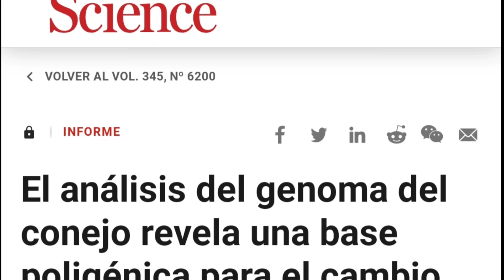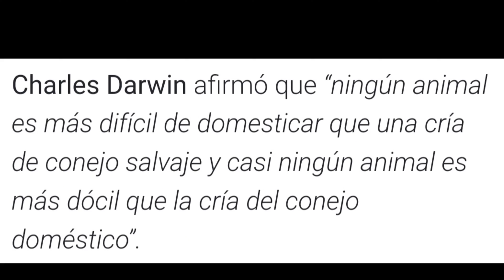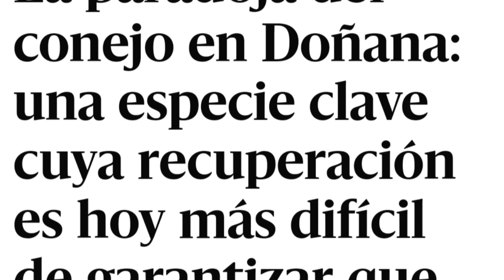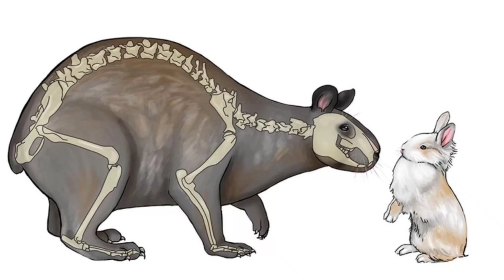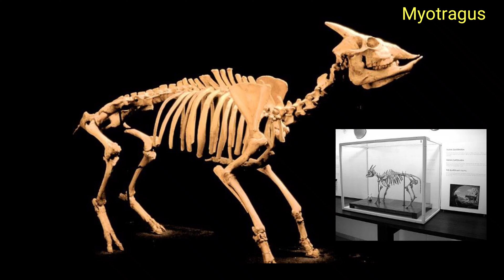🐇Domesticación de los CONEJOS 🐰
🐇Los conejos, ¿son animales marinos? 🤔🤔🤔🐰 Y la historia del conejo gigante

Música
Emotional Love Theme
Biz Baz Studio